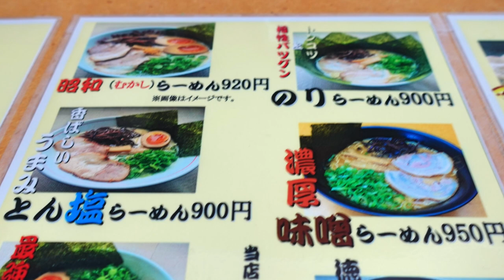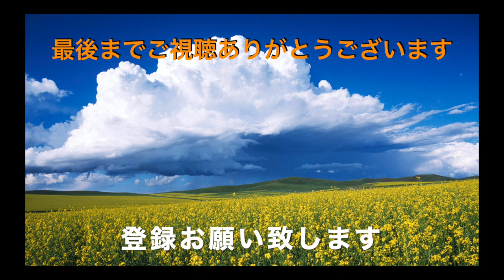【筑豊らーめん 山小屋】 とんこつらーめんと明太子ご飯を食す ＃969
九州ラーメンのとんこつらーめんと明太子・辛子高菜ご飯を食べて来ました